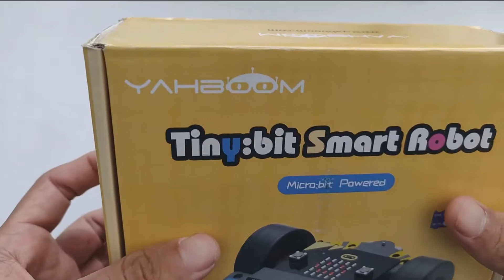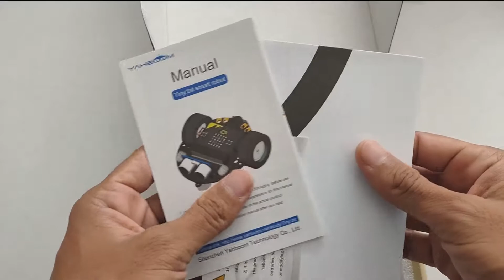Unboxing dan Merakit Tinybit Yahboom Smart Robot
Assalamu'alaikum
Dikesempatan kali ini, kita unboxing dan merakit salah satu robot pintar yang bisa kita program melalui microbit, yaitu tinybit. Selain easy to use, robot ini juga cocok untuk teman-teman yang baru ingin mengenal/terjun kedunia robotik.

Terus berkarya :)